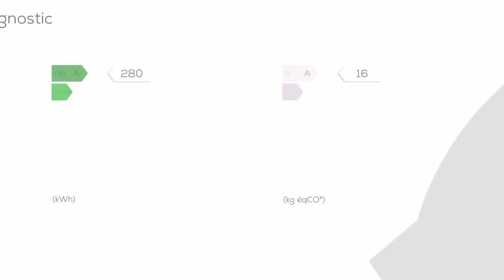A vendre - Villa / Maison - Arvert (17530) - 4 pièces - 103m²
À 700m de commerces et à 2,3km du centre de LA TREMBLADE, plain-pied T4 de 103 m² sur terrain clos de 1 000 m², comprenant : Pièce de vie avec insert, cuisine aménagée, 3 chambres de + de 13 m² avec placards, salle d'eau, buanderie-cellier avec douche d'été. Atelier - garage de 38 m². À visiter sans tarder !